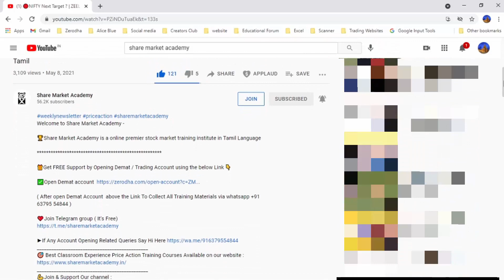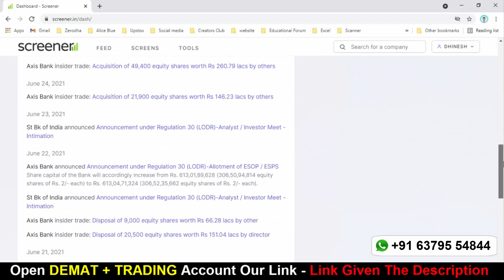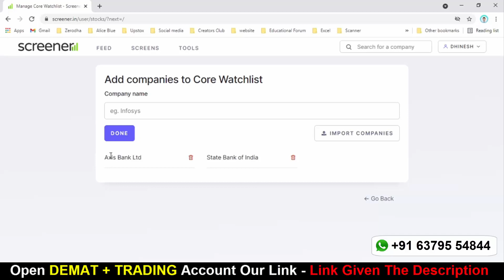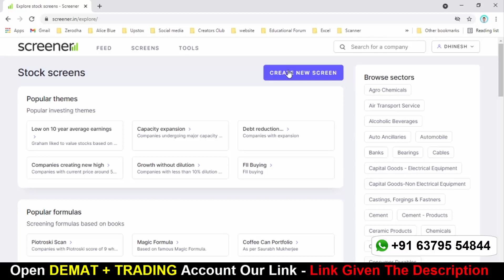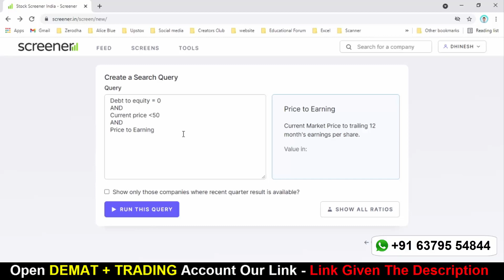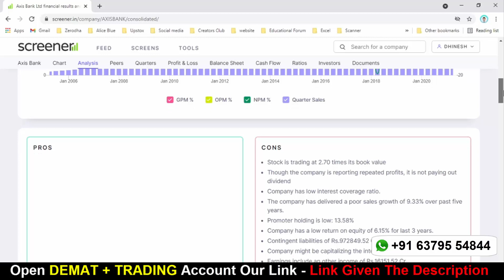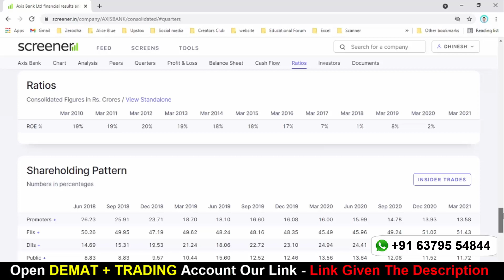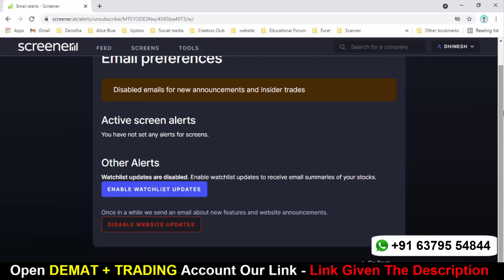How To Use Stock Screener? Screener.in Special Features Stock Market | Tamil | Share Market Academy